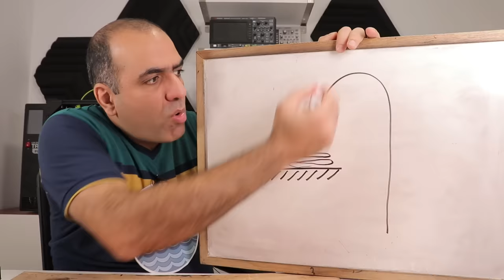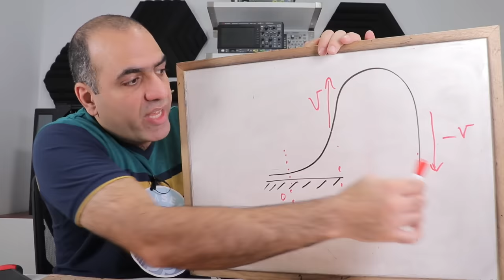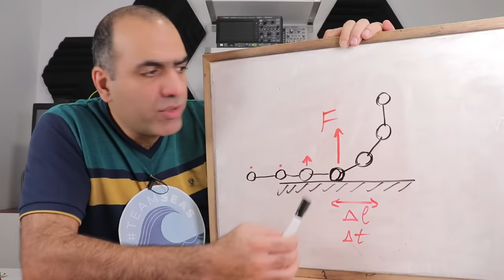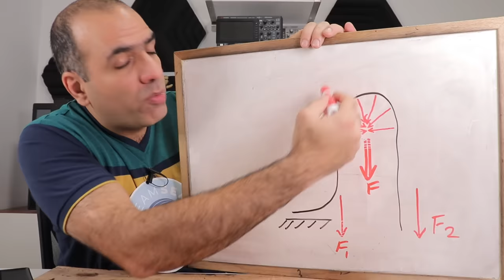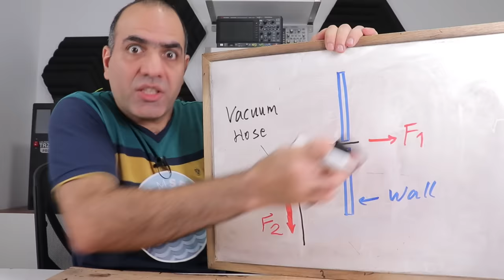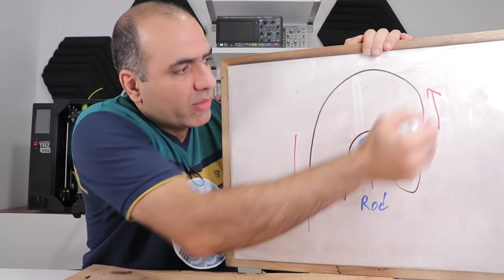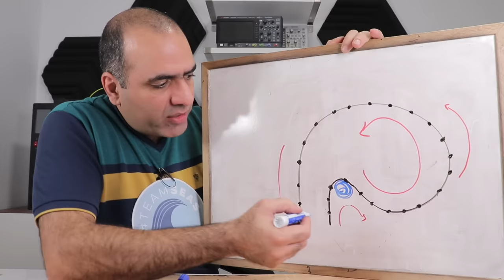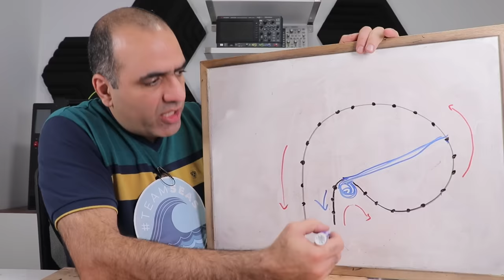The REAL REASON for Chain Fountain, BONUS: Ocean Clean up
I’m sure there won’t be any further discussions after I make my point on the Mould Effect and how the chain fountain works! If you like my argument, then donate to the fundraiser or go and help clean up the oceans!

Peter Membrey

0:00 Intro
0:41
1:40 Chain Fountain Recap
2:34 Analyzing Steve's new Video
6:11 Explaining How Chain Fountain Works
8:21 Explaining How my Old Chain Tests Worked
11:16 Support Team Seas